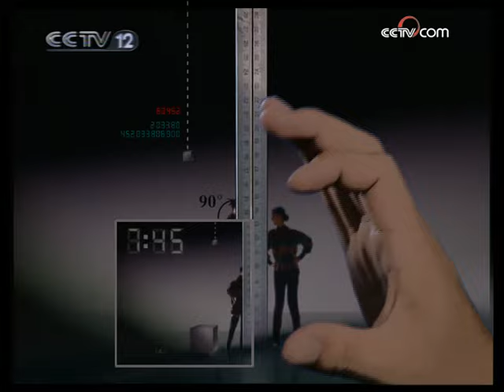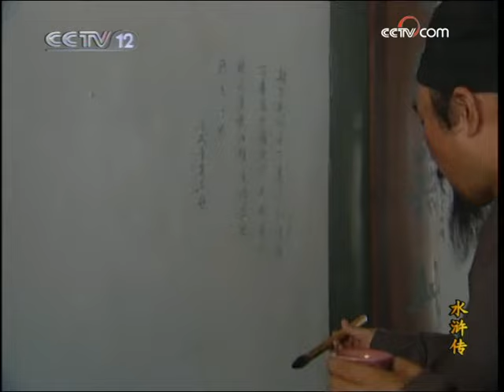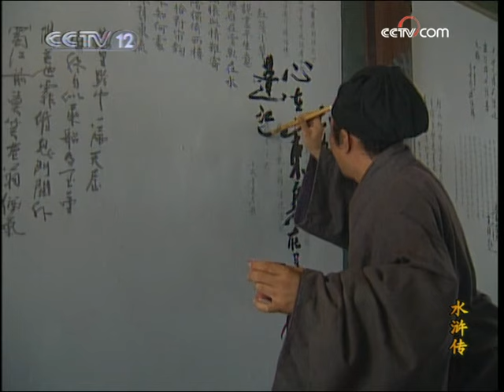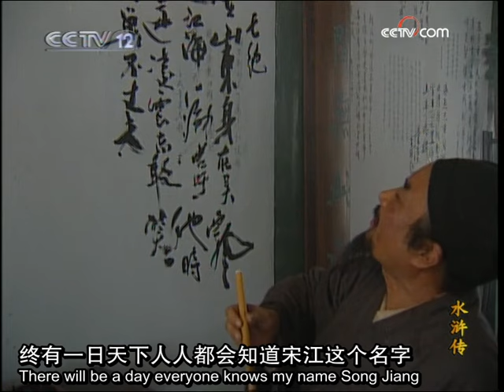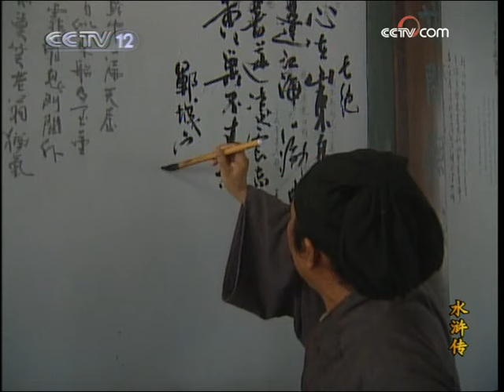[Eng Sub] Water Margin EP.24 Rebellious Poem in Xunyang Tower